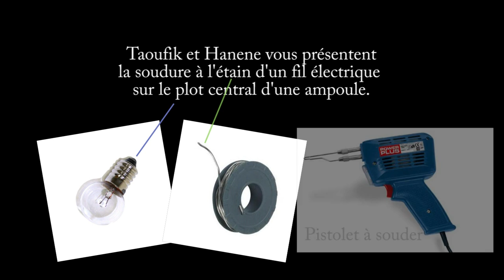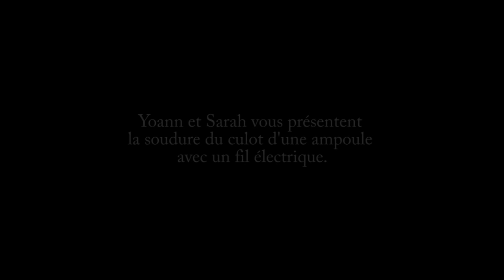5a séance N°6 14-12-2012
Présentations de différentes soudures au fil d'étain de fils électriques sur les ampoules. Ces dernières serviront à illuminer les habitations des maquettes.
Manipulateurs : Taoufik, Hanene, Yoann, Sarah.
Réalisateur : Rohit